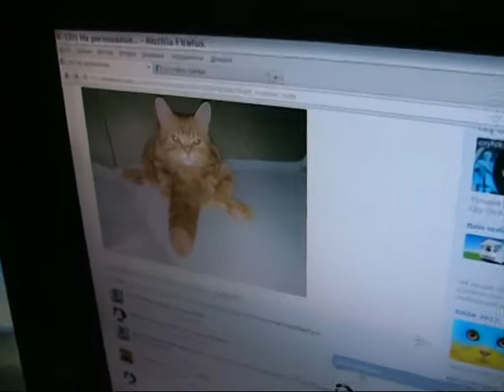Panas the Cat finds friends on facebook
Panas the Cat occupied a laptop, managed to open facebook and find there a photo of another red cat.